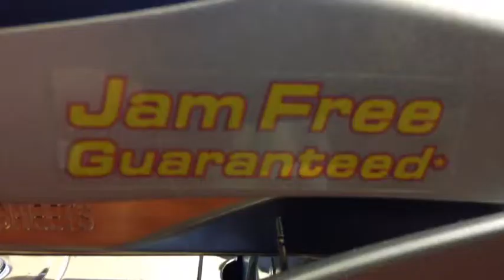Stapler Movie Trailer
iMovie original "Stapler"